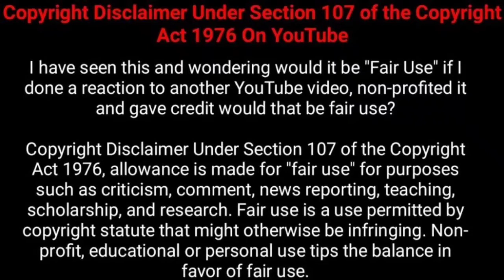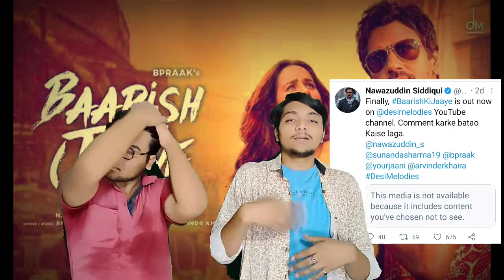Baarish Ki Jaaye Song Reaction And Review|B praak|Sunanda Sharma|Nawazuddin Siddiqui|Gbz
This is based on true story :-Talking about playing a different kind of woman, Sunanda said that over the years she has worked with people with developmental disabilities.  She knew a similar story, which was featured in Barish Ki Jae.
  He said, "When we are beyond the disabled, individuals with special needs can contribute to society.
  This is only for entertainment. Keep smiling be happy.

- - - - - mas - - - -
Humara content ek entertainment karna aur apko react dikhana he..😀